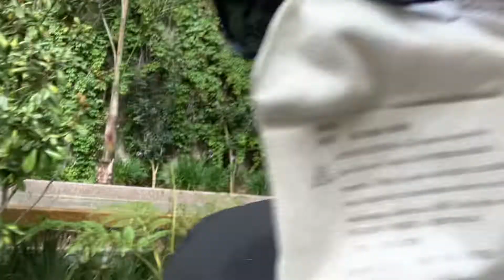OFICINA DE NASA INVESTIGA TECNOLOGÍA ET UAPS